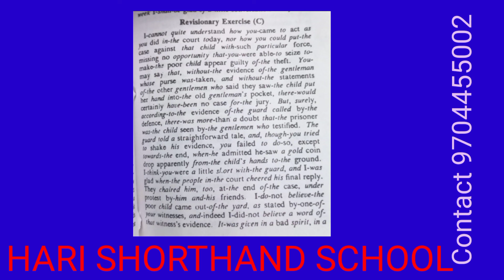REVISIONARY EXERCISE C|| SUFFIEX AND TERMINATIONS | SHORTHAND HUB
REVISIONARY EXERCISE NO.C|  DICTATION | SSC STENO| SBTET| POLICE| PARLIAMENT| ASSEMBLY| COURTS|